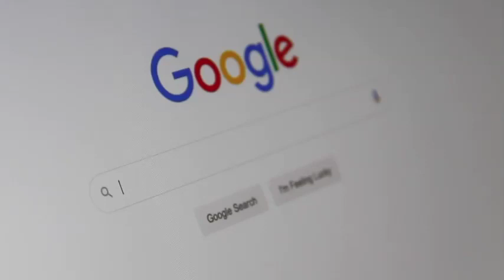Tendencias en la transformación al futuro del trabajo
De acuerdo con Sundar Pichai, CEO de Google y Alphabet, la pandemia por COVID-19 trajo muchos desafíos para los individuos, gobiernos y empresas, pero también se convirtió en una oportunidad para cuestionar la forma en la que trabajamos y de encontrar nuevas maneras de hacerlo